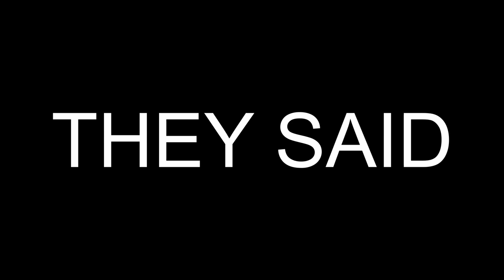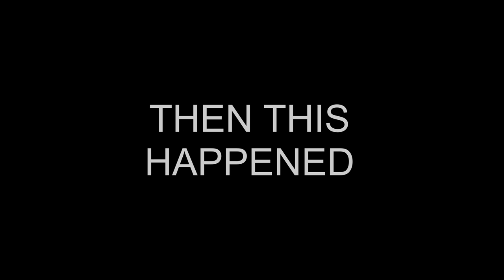They Said Join up. It Will Be Fun! Hell Let Loose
Meet the clan.

puffy pomeranian - keep it 300